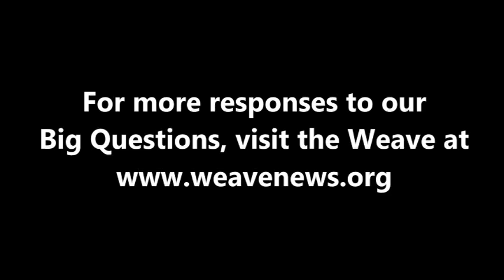Carlos Alberto - What comes after capitalism?